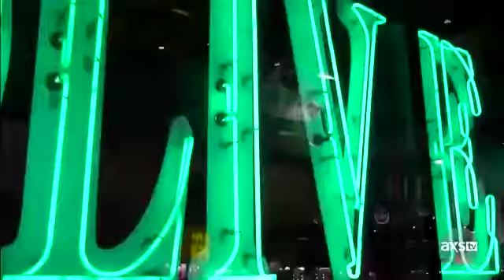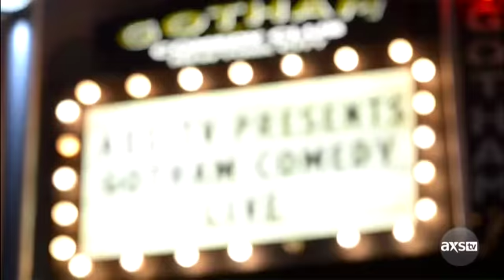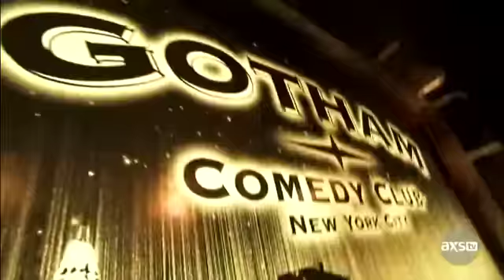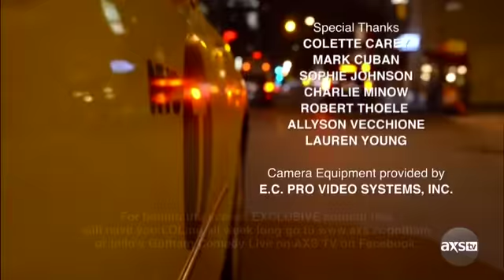Ellen Cleghorne - Stand Up Comedy - Live Gotham Comedy Club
Gotham Comedy Live: Oct 01, 2015. Hosted by Ellen Cleghorne with Cory Jarvis, Lisa Ann Walter, Stone & Stone, and Kareem Green.

|   11:06 Cory Jarvis   |   20:00 Lisa Ann Walter   |   32:09 Stone & Stone   |   41:20 Kareem Green   |